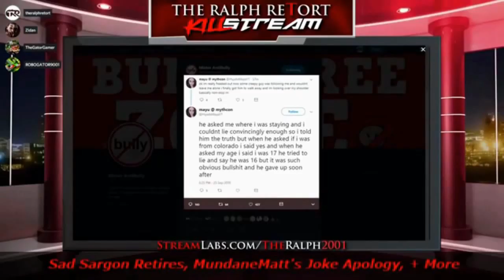Antifa Trys To Take Over City Hall Meeting Gets SHUT DOWN By Based Black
Dude seriously was trying to have like 30 leftist wackos in a row scream about ICE at these poor employees lol.  Based Black ain't havin'nat!